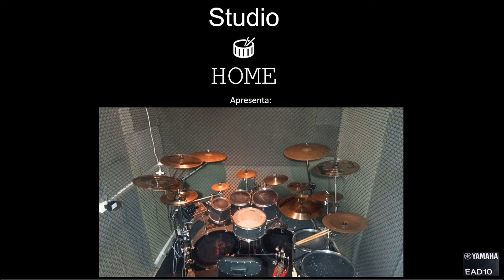MORDETH - VÍRUS - DRUM COVER ( Diego Emanuel Ferraz )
Recorded by Diego Emanuel Ferraz
Gravado no Estúdio HOME and Mixed by Diego Emanuel Ferraz
Caixa de Madeira 14 pol / Mapex Serie Mars pro (Pele Evans)
Maquina de Chimbal Odery Privilege Series
Chimbal Bronz Projection Series  Liga B10 14 pol
China Octagon Groove 15 pol
China Bronz Complex 16 pol
Prato Effects Bronz Complex  16 pol
Prato Ataque Octagon Groove pro 16 pol
Prato Ataque Octagon Groove  20 pol
Splash Harpy 8 pol
Splash Orion 10 pol
China/Splash Sabian 10 pol
Splash Zeus (Custom) 12 pol
Chimbal Aberto Paiste 502 Bronze 13 pol
Prato Ataque Paiste 302 18 pol
Condução Bronz Projection Series  Liga B10 20 pol
Pedal Duplo Odery Privilege Series
Banco Odery Privilege Series